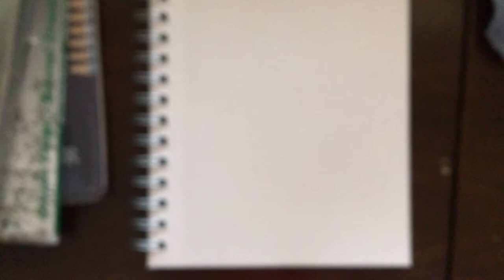Episode 21: That Red Squirrel | Edible Thoughts Makes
Hello!
Welcome to Edible Thoughts Makes. My name is Stephanie and in this video there is no voice audio. There is peaceful piano music in the background and me painting a red squirrel using watercolors. The time-lapse is 4 times the speed. From start to finish I probably spent about 20-25 minutes on this piece in real-time.

Sorry about the angle! I will work on figuring out how to film straight down if I do this again.

Closed captioning and video descriptions are included for accessibility (choose the non-auto-generated option). If HD-viewing 1080p or 720p is an option, select that for best resolution.

Cheers!